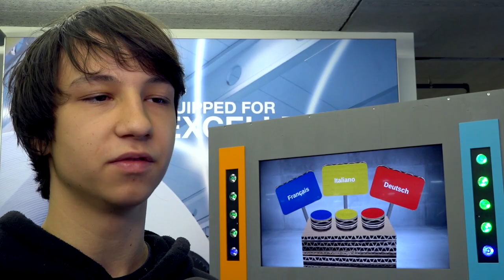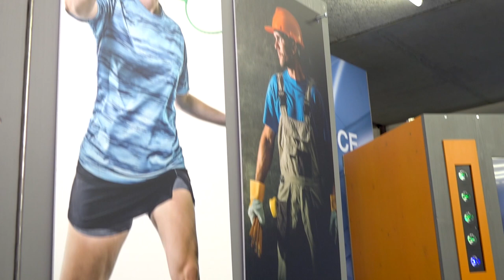Erlebnis-Parcours «Sichere Lehrzeit» für Lernende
Jedes Jahr erleiden 25 000 Lernende in der Schweiz einen Arbeitsunfall. Drei dieser Unfälle enden tödlich. Das darf und muss nicht sein!
Unser Erlebnis-Parcours bringt Lernenden auf eine spielerische Art näher an das Thema Sicherheit am Arbeitsplatz. Mehr dazu